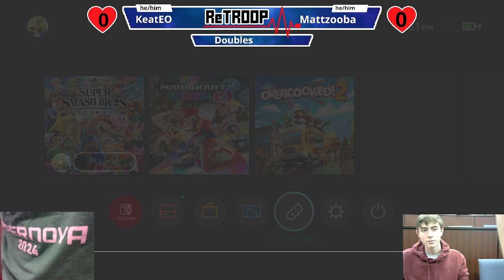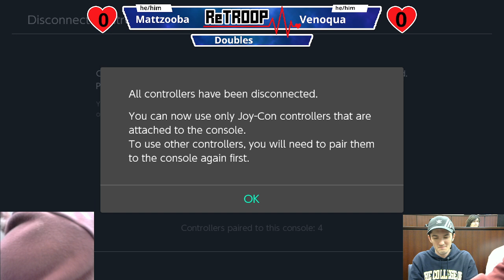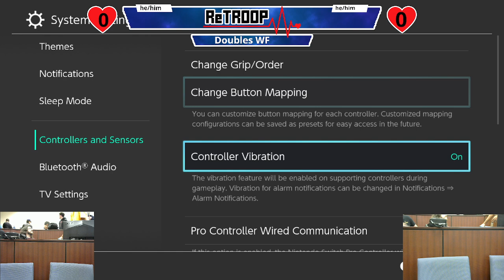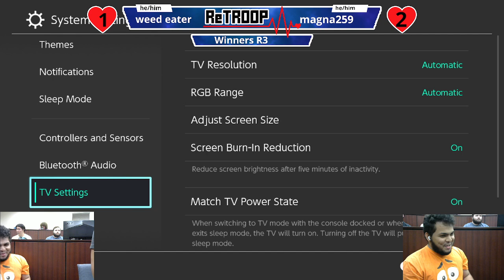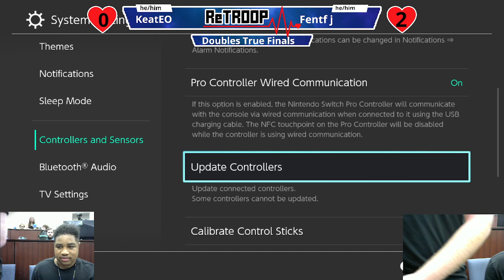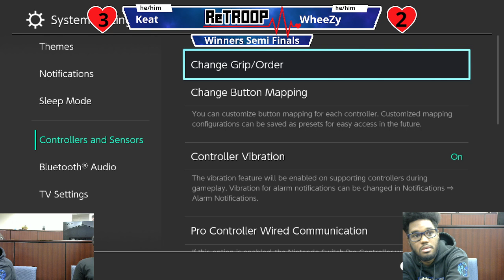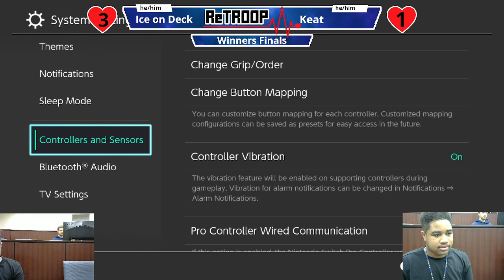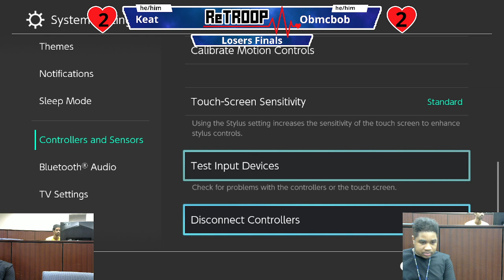RETROOP: Reviving The Respect Of Our Peers #4 - Full VOD